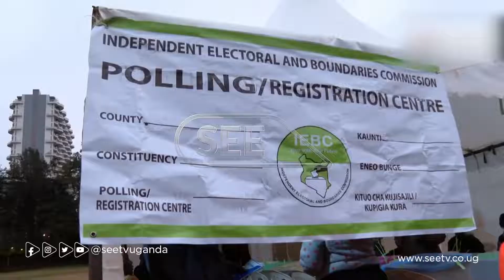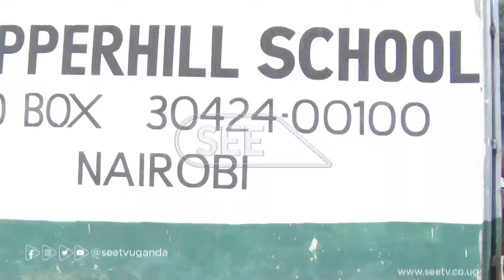Akalulu ka Kenya: Abesimbyewo bakedde munyiriri okukuba akalulu kaabwe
Bannansi ba Kenya bakedde kwevumba nyiriri, okwetaba mu kalulu k’okulonda Pulezidenti agenda okudda mu bigere bya Uhuru Kenyatta.

Wabula ebitundu ebimu bibaddemu obuvuyo, ng’era amasasi gawuliddwako nga gesooza.